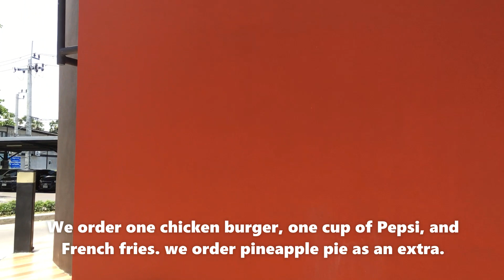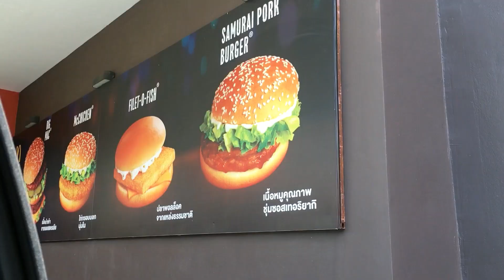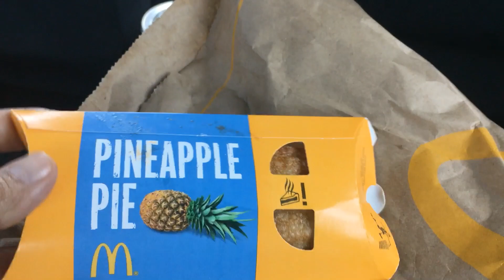Drive Thru McDonald's Thailand | New Normal Life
We are going to the McDonald's drive-thru. We order one chicken burger, one cup of Pepsi, and French fries. we order pineapple pie as an extra.
McDonald's Drive-Thru.New Normal Life. McDonald's Drive-Thru